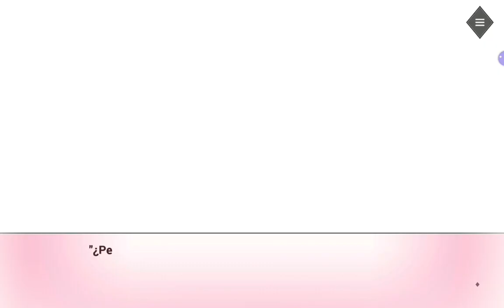Is it Love? Daryl - TOTALMENTE ENGAÑADA... | Ep. 8 parte 3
🚗Jugamos Is it Love? Daryl!! Daryl Ortega es el hermano gemelo de Matt Ortega. Divertido y peligroso Él sabrá como traerte de cabeza.